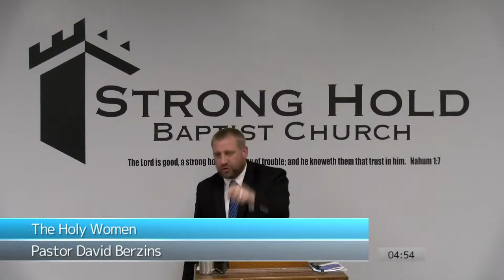Subject unto Christ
Full Sermon
The Holy Women